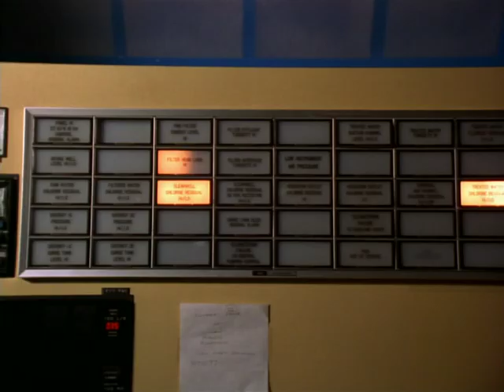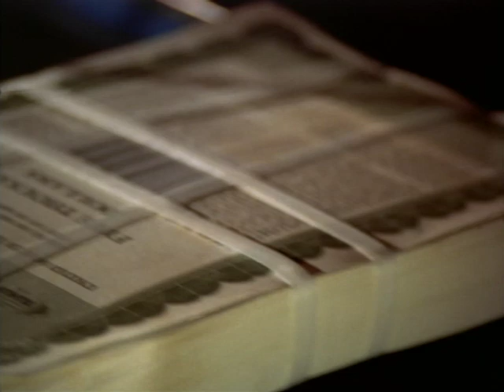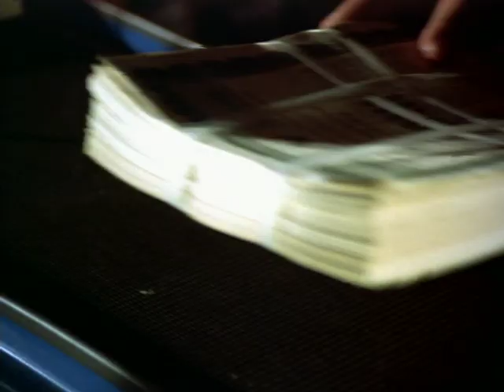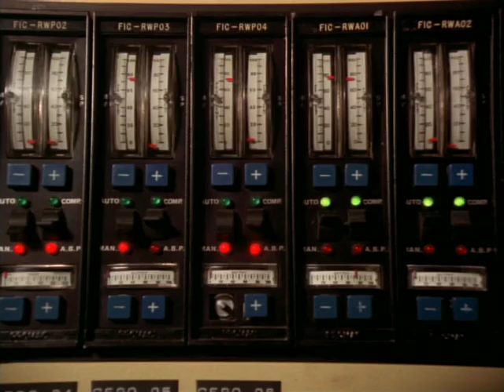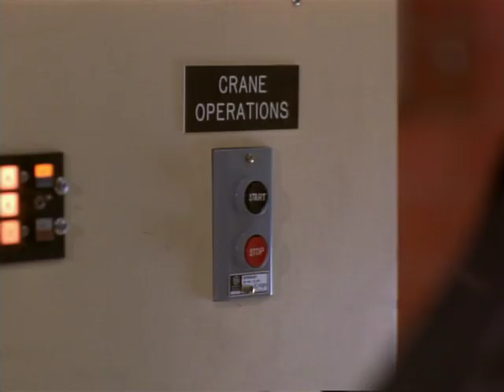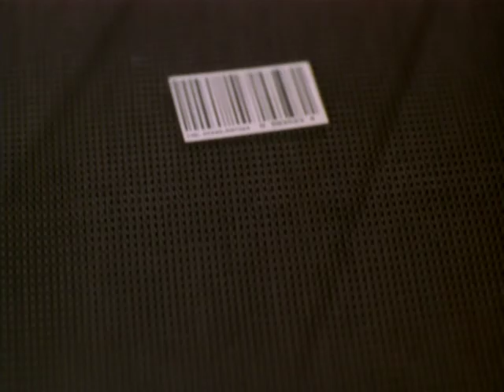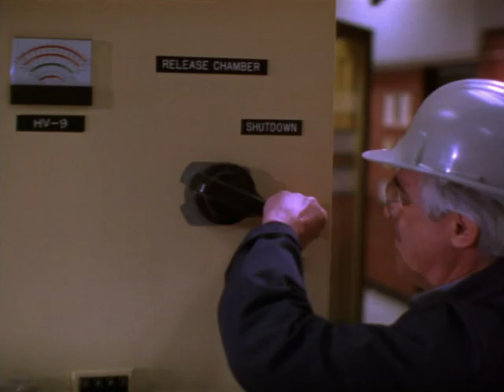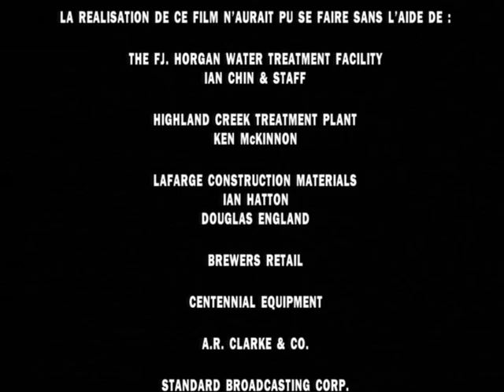Lethal Tender (1996) Full Movie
A lone cop is all that stands between the city of Chicago and terrorist plot to poison the water system - while pulling off a $100 million hi-tech bond heist. Trapped inside the Harold Adams Water Filtration Plant, Jeff Fahey and Gary Busey face-off in a dangerous game of cat-and-mouse while an entire city is held hostage in an explosive endgame of greed, corruption and murder.

Starring - Jeff Fahey, Gary Busey, Kim Coates, Carrie-Anne Moss, Denis Akiyama, David Mucci, David Fraser, Martin Roach, Jonathan Potts, Karyn Dwyer, Chris Pickle, Linda Barnett, Chris Gillett, Bill Lake, Emily Merryn, Ian Downie, Eileen Sword & Shane Daly.